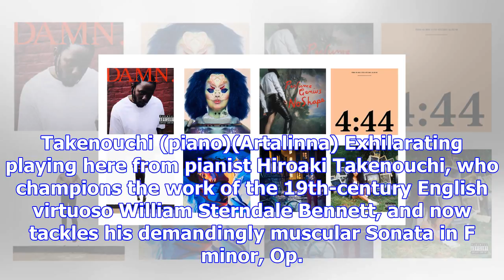Hidden gems of 2017: great albums you may have missed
(Sub Pop) They say “EP’, we say “mini-album”. The six percolating tracks of this Melbourne band’s ex...